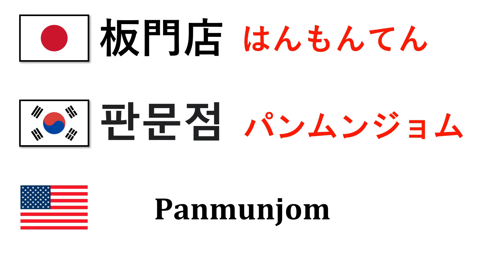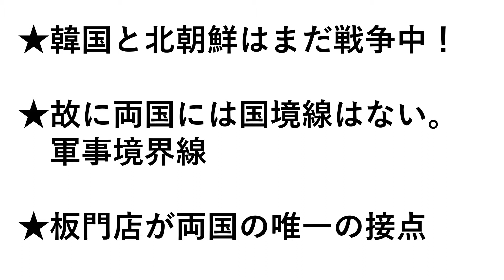Googleマップで行く板門店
海外旅行に行けない今、Googleマップで海外旅行気分を味わって下さい。
今回は韓国と北朝鮮、共産主義と自由主義が衝突する板門店です。